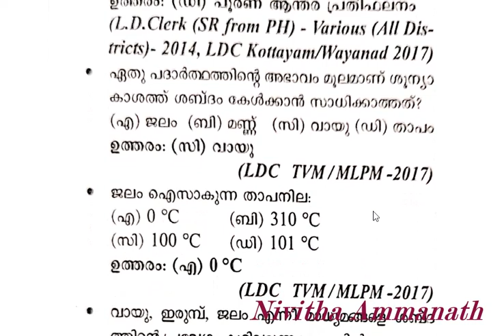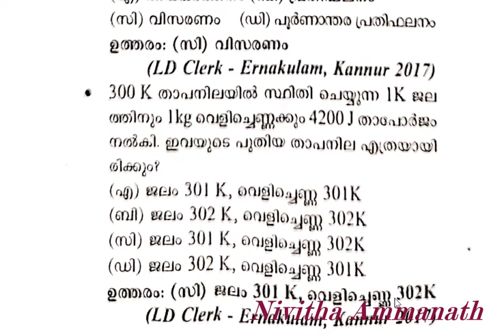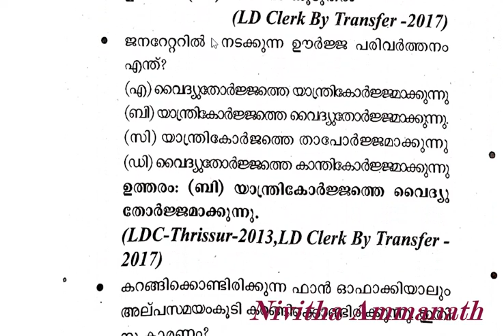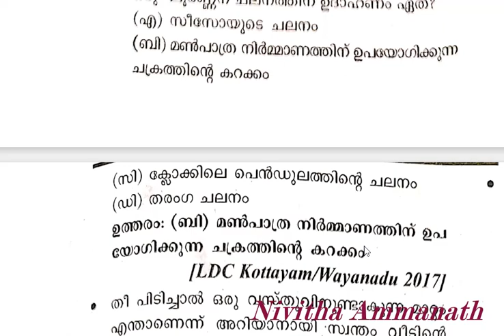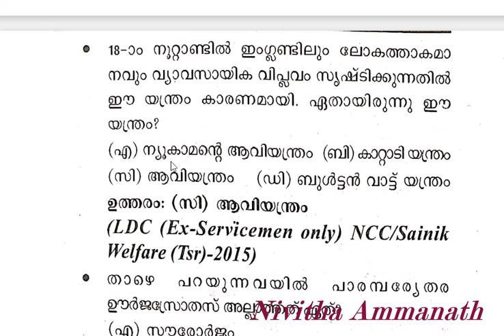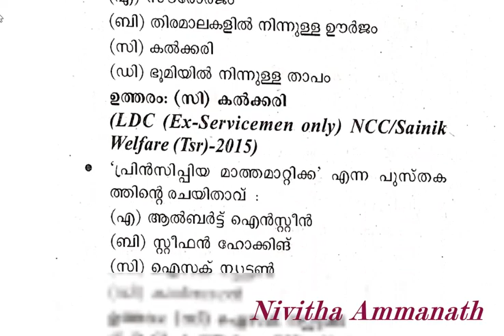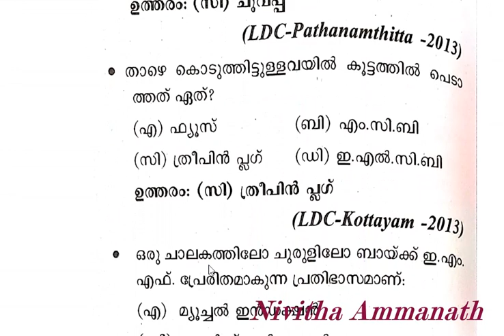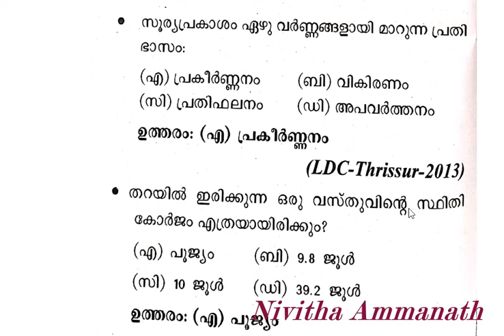Physics (PSC) previous questions